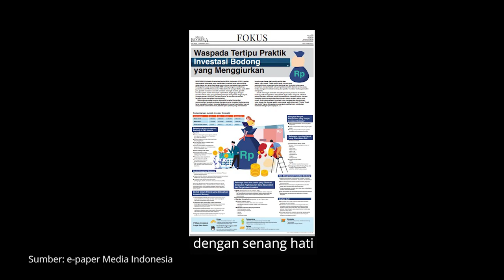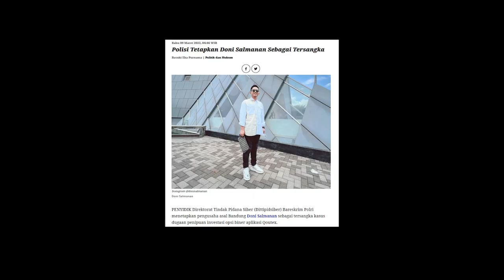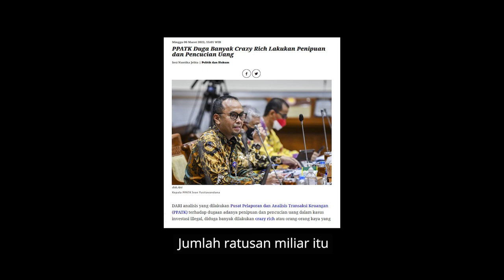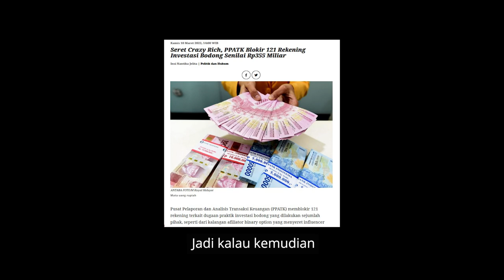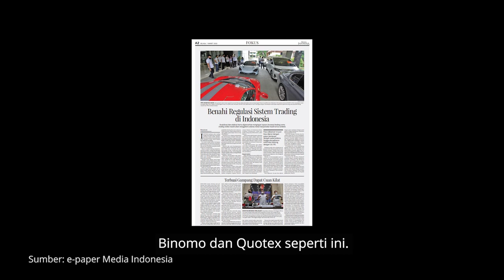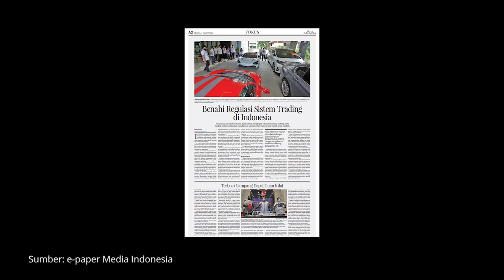Kasus Crazy Rich Indra Kenz dan Doni Salmanan, Polisi Jangan Kendur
Pusat Pelaporan dan Analisis Transaksi Keuangan (PPATK) memblokir 121 rekening senilai Rp355 miliar terkait dugaan praktik investasi bodong yang dilakukan sejumlah pihak, seperti dari kalangan afiliator binary option yang menyeret influencer crazy rich.

Beberapa rekening yang diblokir berasal dari investasi bodong suntikan modal alat kesehatan dengan 64 rekening, investasi forex ilegal dengan 13 rekening, aplikasi robot trading Evotrade dengan 17 rekening, afiliator binary option ada 27 rekening dan lainnya.

Dari total 121 rekening yang dimiliki oleh 49 oknum tersebut berasal dari 56 penyedia jasa keuangan dan Rp99 miliar lebih sudah diblokir oleh penyidik dari Bareskrim. Polri.

Terkait afiliator binary option, kepolisian telah menetapkan status tersangka terhadap Indra Kenz dan Doni Salmanan akibat dugaan kasus penipuan binary option. Indra, crazy rich asal Medan tersandung kasus penipuan berkedok investasi binary option Binomo. Doni juga ditetapkan sebagai tersangka kasus penipuan investasi binary option dalam aplikasi Quotex.